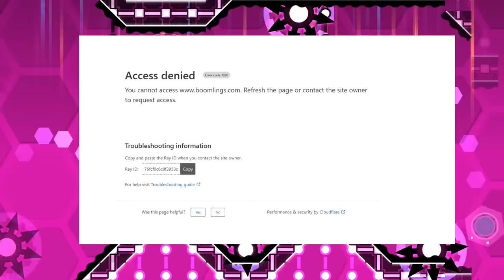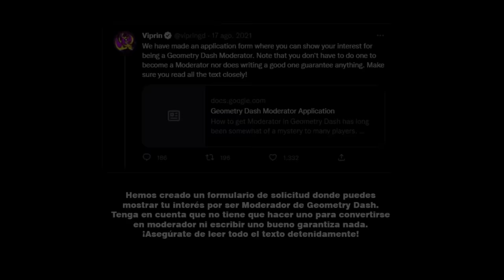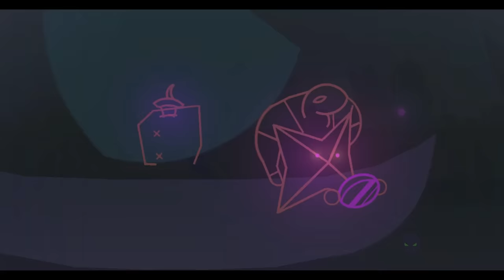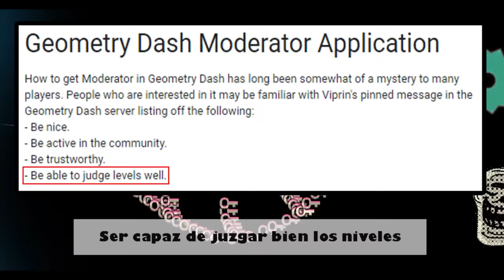La HISTORIA y DECADENCIA del sistema de MODERADORES en Geometry Dash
Si es verdad que el sistema de moderadores es uno de los pilares más importante dentro de Geometry Dash casi muy pocos conocen cómo se dio origen a este sistema por lo eso abordaremos en este video además de contar el recorrido y los puntos buenos/malos del sistema de moderadores dentro de Geometry Dash, además de dar una solución a los problemas que se dijo envuelto este sistema en estos años.
Líneas de tiempo:
0:00 - Introducción
0:35 1. RobTop y el Sistema de Rate
1:58 2. El Primer Sistema de Moderadores
3:17 3. El Segundo Sistema de Moderadores
5:27 4. El Reclutamiento de los Moderadores
7:07 5. Lo BUENO y lo MALO del Sistema de Moderadores
7:27 5.1 Lo BUENO del Sistema de Moderadores
9:43 5.2 Lo MALO del Sistema de Moderadores
14:00 6. La Solución
15:57 7. Conclusión
16:30 - Despedida
16:44 - Outro
Es una comunidad tranquila, mayor parte del tiempo estoy ahí por si gustas hablar conmigo o formar parte de esta comunidad, eso si leer las reglas por favor.
Muchas gracias por el apoyo durante estos largos meses en verdad se los agradezco de todo corazón 💙